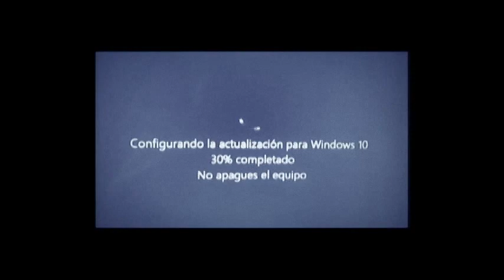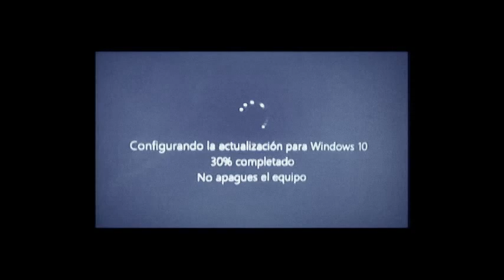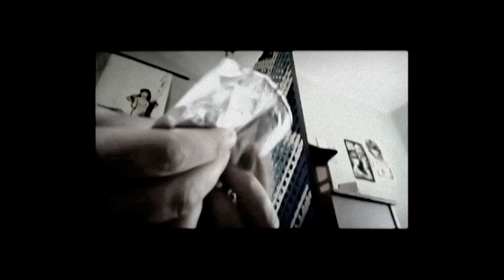Limonada Electrónica Helado Revertido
Videoclip independiente y de autor